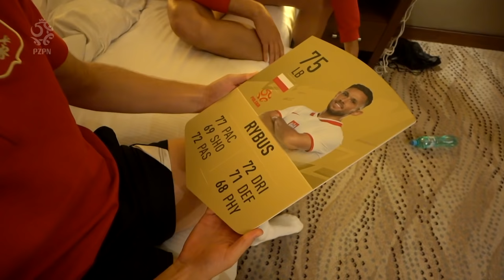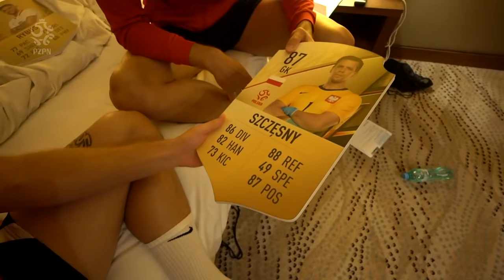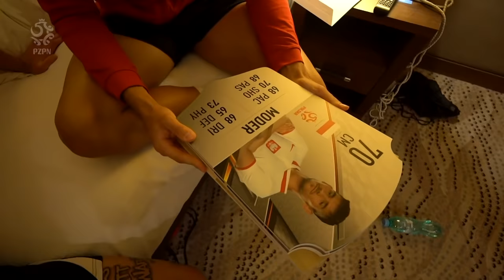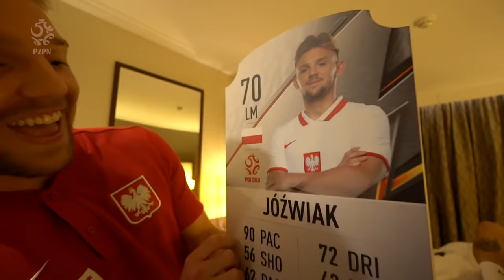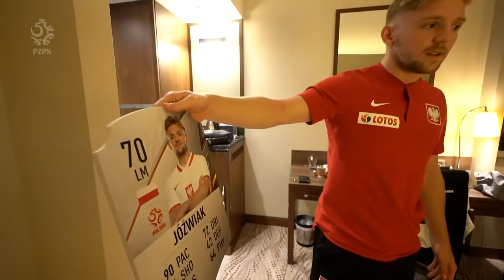KĄSEK. BAZUJE NA WSZYSTKIM. Jóźwiak, Moder i Puchacz zgadują karty FIFA 22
– To jest oficjalna karta moja w grze, tak? – nie kryje niedowierzania jeden. – Moją się dobrze gra – dorzuca drugi. – Moją się gra też top, szczerze – zamyka temat trzeci. Przed Wami „FIFA 22 RATINGS REVEAL” w polskim wydaniu, czyli niezawodnie trio Kamil Jóźwiak + Jakub Moder + Tymoteusz Puchacz zgadują nowe karty reprezentantów Polski w grze FIFA 22, której premierę zaplanowano na 1 października (a dla posiadaczy edycji Ultimate już 27 września). A skoro jest to trio, to… jest mocno wesoło. No bo jak inaczej?!